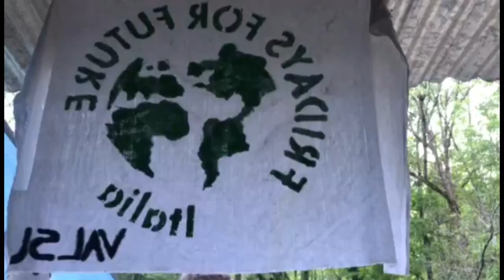Storie di resistenza dai Mulini - Episodio 4 (VIDEO)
Qual'è l'impressione di chi vede per la prima volta il "mostro" del cantiere TAV? Quali invece le sensazioni di vivere tra i resistenti e le resistenti dei Mulini?
"Per noi giovani è un'esperienza per vivere alternativamente rispetto alle città in cui siamo costretti a un certo tipo di consumo."